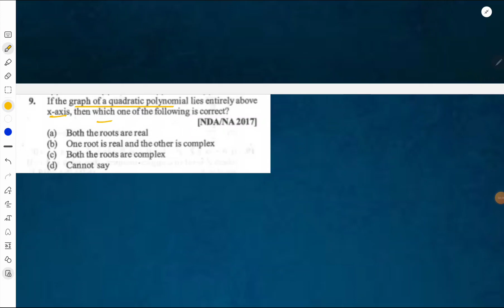NDA/NA - Sure (Day-7) - PYQ (Part -3)